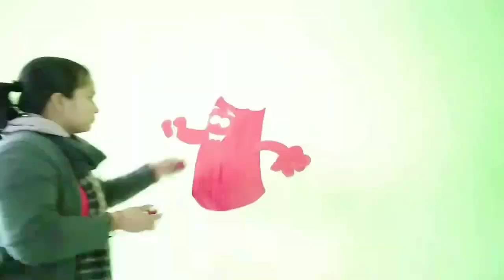School wall painting..✏️✏️